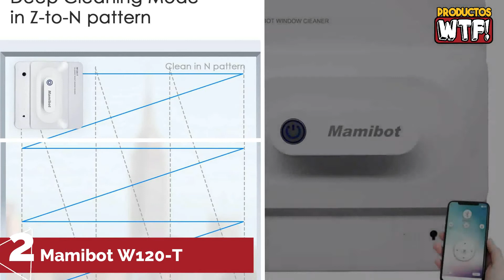🤖 DESCUBRE el Mejor ROBOT LIMPIACRISTALES Automático ▶Amazon 2021◀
▼CONOCE los Mejores Robots Limpiacristales Inaccesibles en AMAZON🤑

4.- 00:22 Robot Limpiacristales Cecotec Conga WinDroid 970:

3.- 01:22 Robot Limpiacristales Cecotec Conga WinDroid 980:

2.- 02:22 Robot Limpiacristales Mamibot W120-T:

1.- 03:22 Robot Limpiacristales Cecotec Conga WinDroid 870: